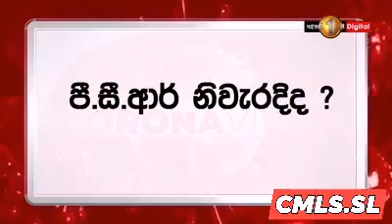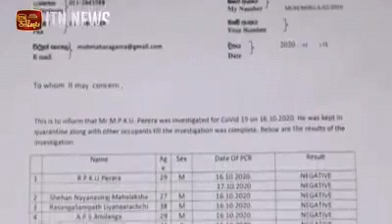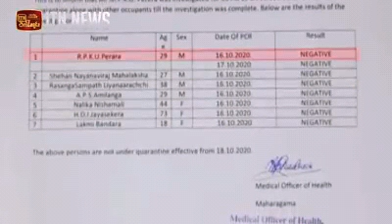22 November 2020